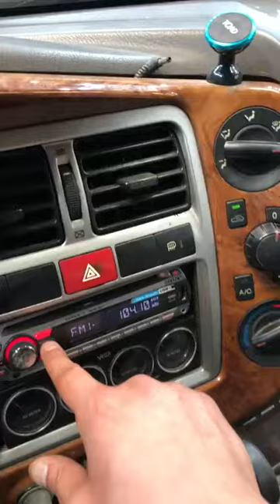2005 Hyundai Porter2 (H100) 1 ton Normal Box ឡានលក់Cif: 3400$ (ដឹកជញ្ជូនមកខ្មែរឥតគិតថ្លៃ)